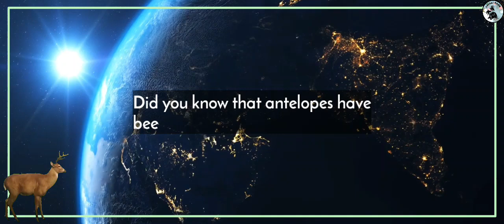Antelope Odyssey: Graceful Wanderers of Earth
Discover 20 incredible facts about antelopes! From their graceful moves in diverse landscapes to their unique adaptations, learn about the top 10 most popular species and how they differ from deer and goats. Witness their impressive speed, vital role in ecosystems, and the conservation efforts to protect them. Experience breathtaking footage and explore cultural significance. Join us in celebrating these amazing creatures! 🎥🌿🌸

antelope crossword
antelope japan
antelope meaning
list of all antelope species
antelope vs deer
types of antelopes
antelope dan word
antelope audio log in
What is called antelope?
Is antelope a goat or deer?
Is deer an antelope?
What is special about antelope?
how many types of antelope are there
antelope species in Africa
types of antelope in Africa
antelope animal
antelope ecosystem
antelope live in
antelope facts in Hindi
antelope information in Hindi
antelope facts in Urdu
antelope information in Urdu
antelope Oregon
antelope Orion
antelope CA
antelope facts for kids
antelope facts and information
saiga antelope facts
pronghorn antelope facts
antelope canyon facts
antelope jackrabbit facts
sable antelope facts
American antelope facts
roan antelope facts
antelope canyon fun facts
information about antelope
topi antelope facts
antelope sex
antelope information in English
antelope information in Marathi
antelope information science
cloud antelope information
antelope simple information
antelope canyon
antelope canyon Arizona
antelope hunting
antelope meaning in Urdu
antelope vs lion
antelope animal in Hindi
antelope animal sound